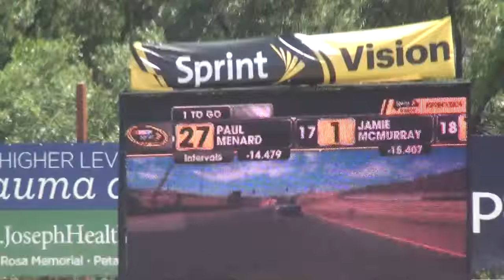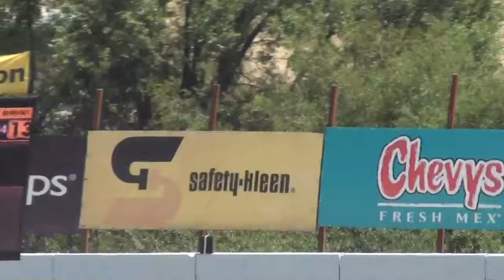NASCAR Sprint Cup Sonoma 2016 FINAL LAP!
AWESOME FINISH! CONGRATS TONY STRWART! Full Vlog Tomorrow! WARNING! - Ear rape!